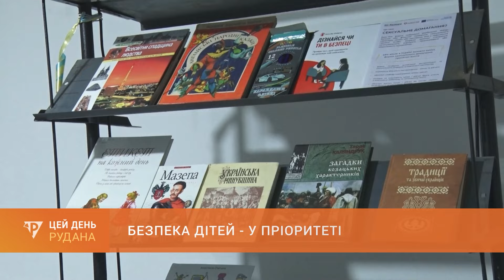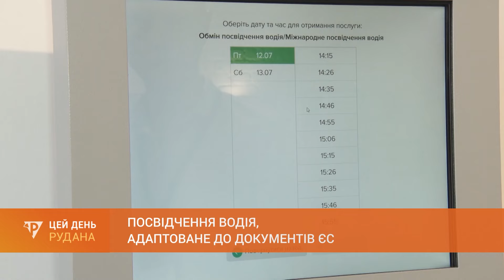«Цей день» (17.07.2024)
У випуску:
 0:00 Цей День
 0:20 Безпека дітей - у пріоритеті: коштом міського бюджету ремонтують укриття в 4-ій гімназії
 3:59 Якісна вода для криворіжців: триває робота з покращення водопостачання та модернізації водоочисних споруд
 8:10 Підтримка для пенсіонерів: в Довгинцівському районі вже видано отримувачам більше третини проднаборів
 9:38 Посвідчення водія, адаптоване до документів ЄС: як здійснити обмін водійського посвідчення на нове, європейського зразка
13:22 Сезон консервацій стартував: для криворізьких господинь - час активних зимових заготовок
19:10 Прощання